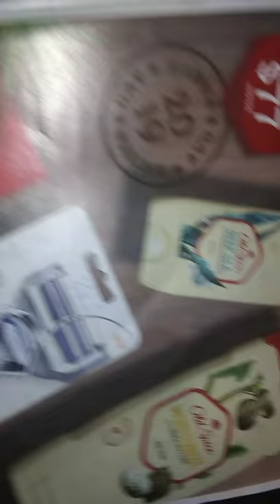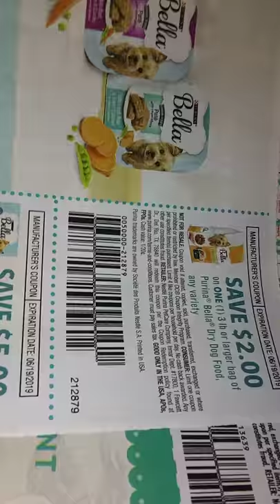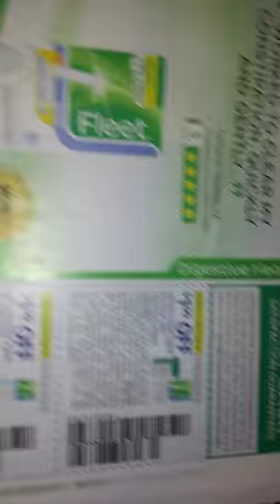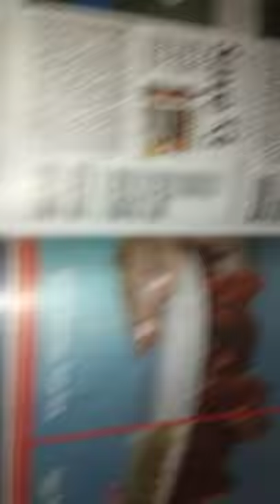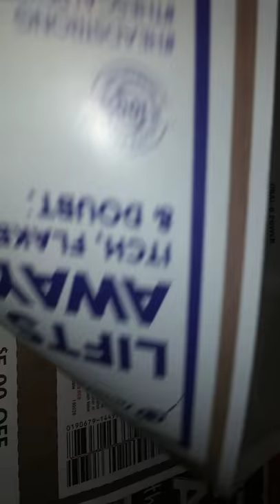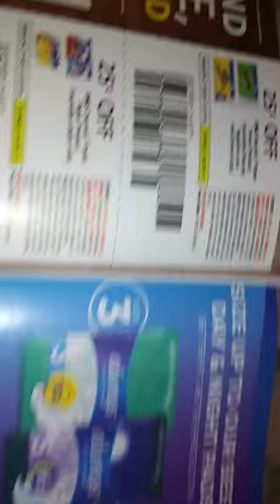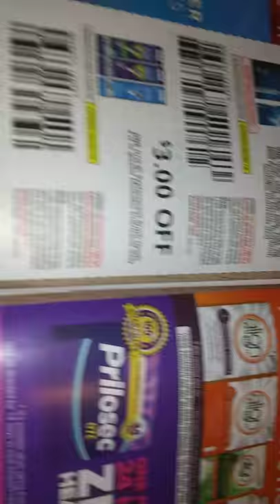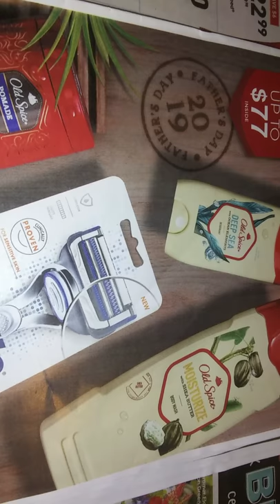DO YOU WANT INSERTS? INFO INSIDE....JUNE 2019 P&G